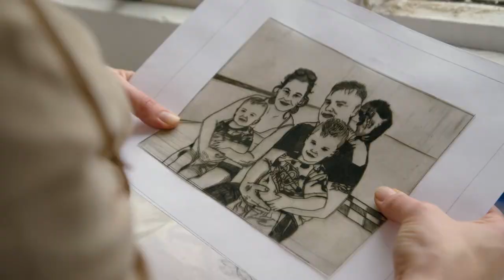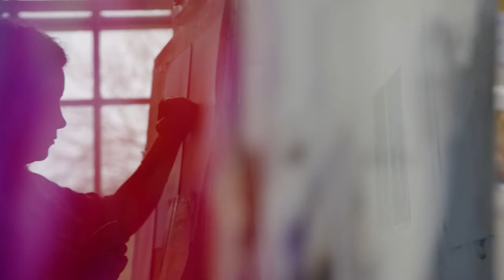This is Art! (Leanne MacDonagh) | RTÉ | Creative Ireland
Show us what art is made of.
Create, snap and upload to rte.ie/thisisart.